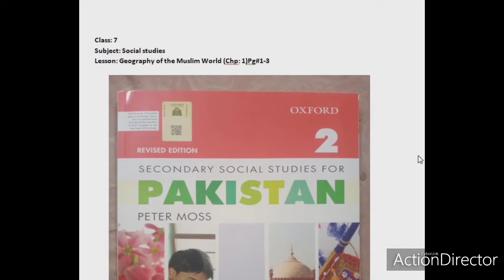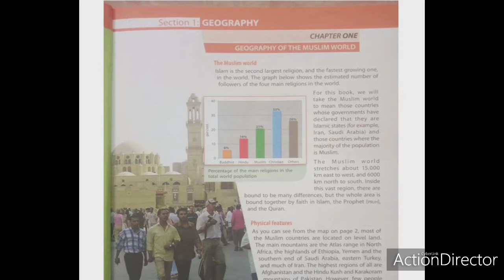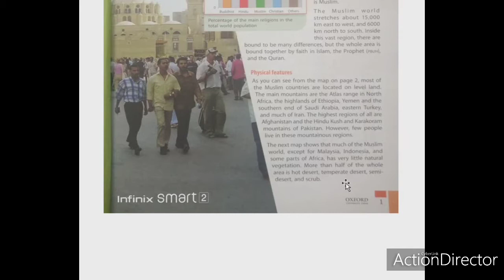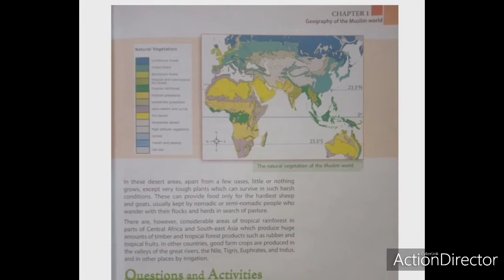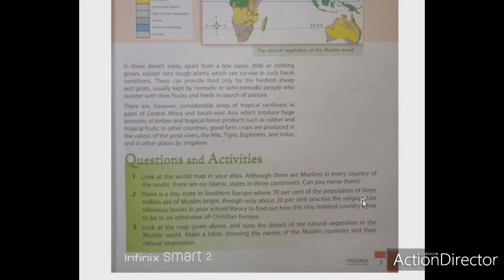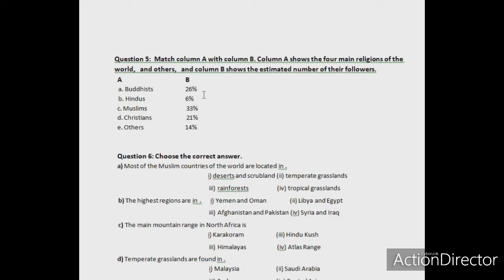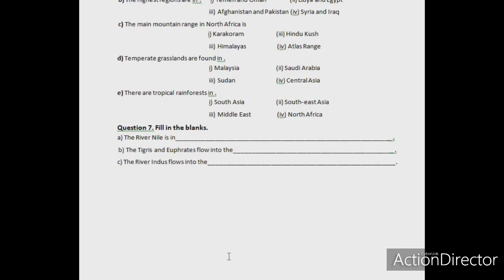Social studies Peter Moss G- 7 chapter No 1 Geography of the Muslim world by sir Abid Ahmed khan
Social studies for Pakistan Peter Moss Grade 7 chapter No 1 Geography of the Muslim world by sir Abid Ahmed khan